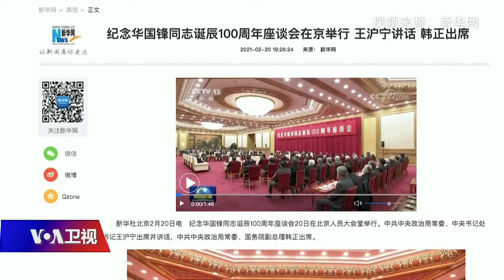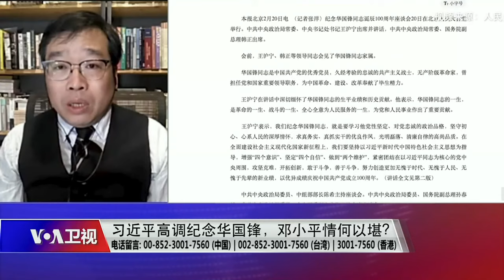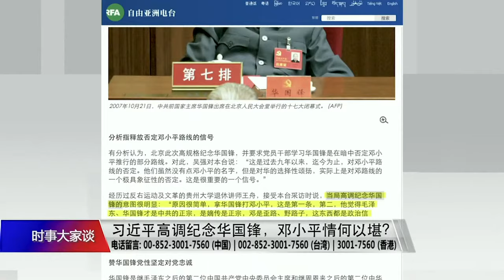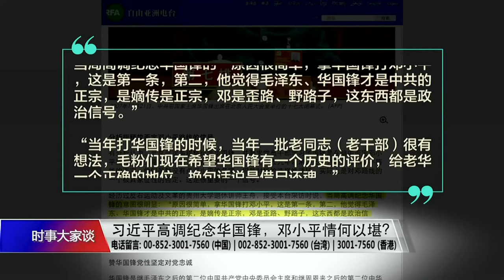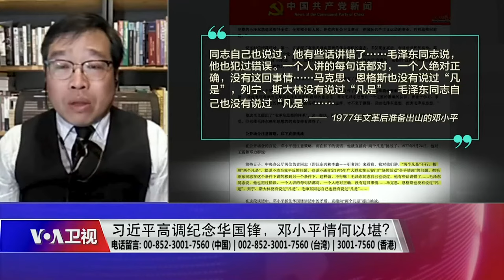习近平高调纪念华国锋，邓小平情何以堪？【时事大家谈】2/24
中共上星期高调纪念毛泽东接班人华国锋100周年冥诞，引起中国海内外的广泛解读和猜疑。中共意识形态的最高掌门人王沪宁给与华国锋重新定位般的评价，称颂他“粉碎四人帮，挽救了党，挽救了中国社会主义事业”，但是只字不提他提出的与四人帮气味相投的“两个凡是”，以及为何在与邓小平为首的改革派的权斗中失败后一直默默无闻。观察人士敏锐发现，当局对华国锋这位充满争议的中共前领导人的选择性歌颂，其实是对邓小平改革开放路线的一个极具象征性的否定，是回归毛时代的重要一步。中共为何此刻打出华国锋牌？习近平要传递什么政治讯息？中国还会有继往开来的改革开放吗？

主持人：许波
嘉宾：政治学博士、独立时评人吴强；政治学博士、独立时评人顾为群

节目预告：
2月25日(周四)【时事大家谈】

**通过Google Podcasts收听美国之音**